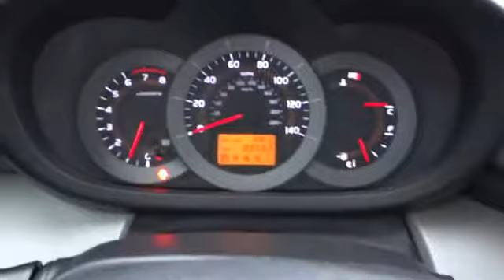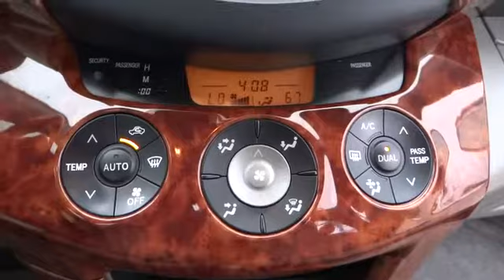2007 Toyota RAV4 - Sport Utility Conroe, The Woodlands, Spring, Tomball, Houston Conroe TX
2007 Toyota RAV4 Limited, CD PLAYER - Stock#: X22412A - VIN#: JTMZD31V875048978

Gullo Toyota
500 I-45 South

Gullo Toyota has been serving the greater Houston area for over 40 years and has made it our mission to treat our customers like family. We are proud to present this CARFAX 1 Owner 2007 TOYOTA RAV4 2WD 4DR 4-CYL LIMITED. Represented in BLIZZARD PEARL and complimented nicely by its ASH interior. Fuel Efficiency comes in at 30 highway and 24 city. Under the hood you will find a 2.4L coupled with a AUTOMATIC. The Word Around Town: The 2007 Toyota RAV4 has a very roomy interior for a compact SUV and is one of the few models in its class to offer a versatile third row of seating. The V6 available on the RAV4 is the most powerful engine in its market segment, and it makes the RAV4 quicker than some performance-oriented premium SUVs. Both engines boast impressive fuel economy. Our staff at Gullo Toyota is committed to exceeding your expectations in your automotive purchasing experience. We have been serving the greater northwest Houston community for over 40 years, including Conroe, Spring, The Woodlands, Tomball and all of Montgomery County. We are a 13 time winner of the Prestigious Toyota President's Award, recognizing our efforts in New Sales, Used Sales, Parts, Service, Body Shop, and Customer Satisfaction. Treating you like family is our motto; allow us to provide you with the excellent service you expect. Please call for more information.